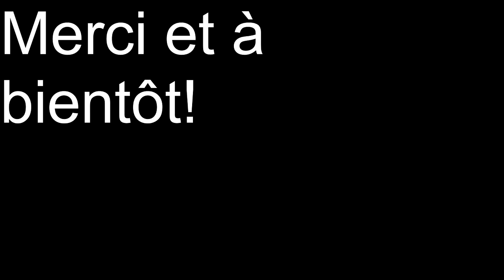Exposition 100% circulaires - Table ronde Changement d'échelle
Table ronde du 9 septembre 2022